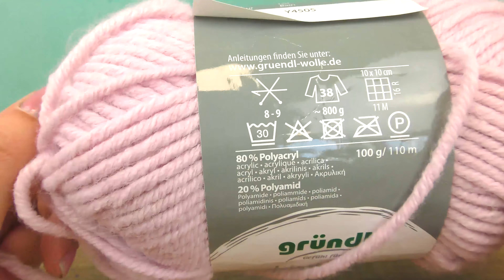Tavaszi sál horgolása | nagyon egyszerű és gyors sál mindössze egyetlen gombolyagból | kezdőknek is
Remek!